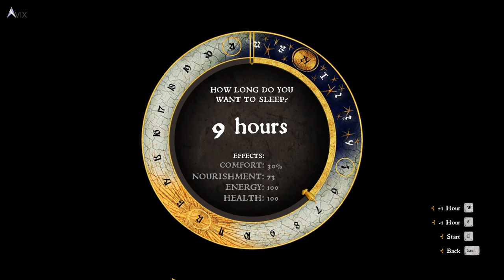Let's Play Kingdom Come Deliverance Part 19 - King's Silver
In this part, we get 2 quests from sir Radzing - The band of brothers DLC and King's Silver sidequests
The Band of Borthers DLC leads us to acquire one of the most powerful suits of plate armor in the game
The king's silver doesn't give us too much power.

Note: In the King's Silver quest, you are supposed to also confront Nemoy if he is stealing silver from the mines. However if you go to him, he is asleep.
You will actually meet him if you go to the mines however, he is the one that gets thrown off by 2 bandits inside the cave and gets instantly killed after falling down.
So you don't really need to talk to Nemoy at all and instead, just go inside the cave where there is a lookout guard outside.

I made a separate video solely for King's Silver sidequest (abridged version) which can be found here:

Timestamps:
00:00 - Rattay Tournament
19:30 - Getting Band of Brothers DLC and King's Silver Side quests from Sir Radzig
29:04 - Talking to Engineer Tobias Feyfar (King's Silver Sidequest)
36:35 - Inspecting the Ore Mines (King's Silver Sidequest)
42:45 - Examine the water works (King's Silver Sidequest)
45:33 - Exploration
1:07:11 - Examining the mines (King's Silver Sidequest)
1:08:48 - Escape from the mine (Nemoy also get's killed here, so need to talk to him at all - King's Silver Sidequest
1:16:0 8 - Journey back to Tobias Feyfar
1:21:11 - Concluding the King's Silver Side Quest

💰 Like my content? Consider donating Bitcoin:
Native Segwit
bc1qpuu8qjhg2vtrut2e7zsgmgzka9rwvmh3l4p3pn

Segwit
351npxEimvyJpBFKwoZAM5xfq9gSi7ix8h